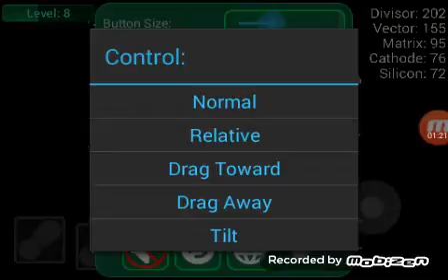Orborous/made the leaderboard twice